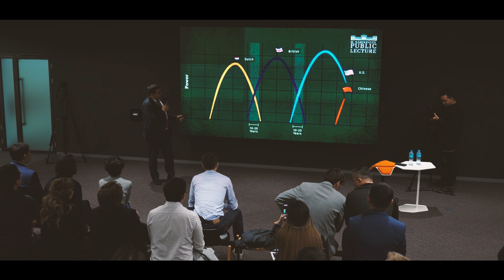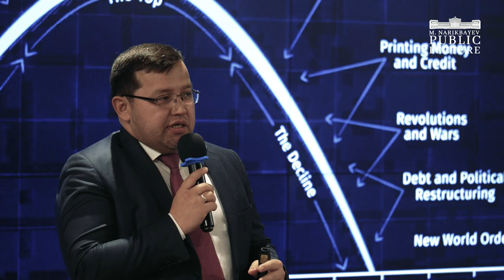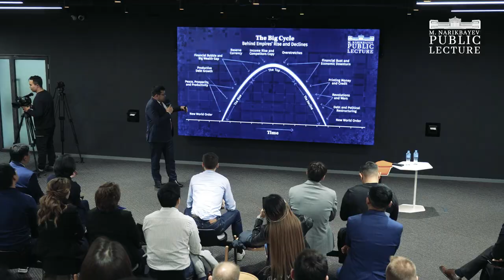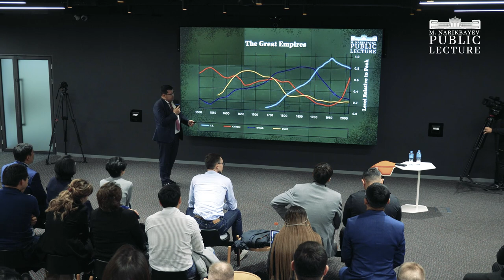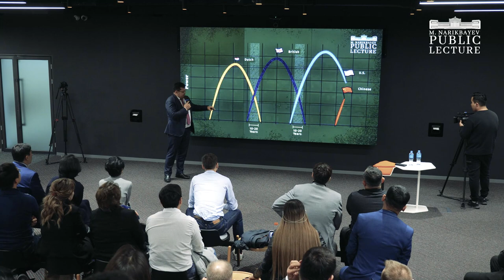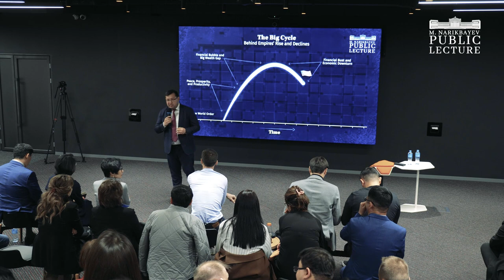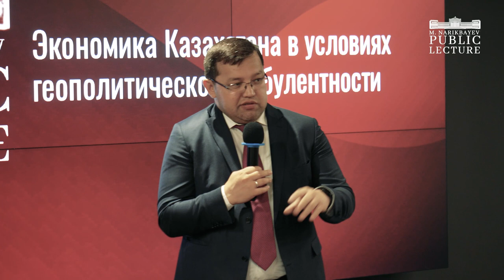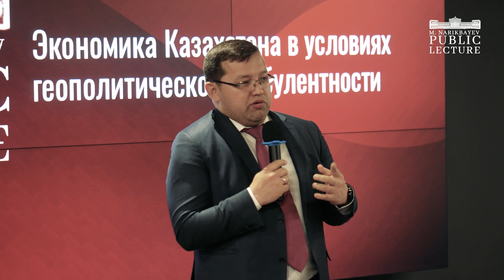СТРАТЕГИЯ НОВОГО КАЗАХСТАНА | КОНФЛИКТ МЕЖДУ США и КИТАЕМ | ОТНОШЕНИЯ с РОССИЕЙ | PUBLIC LECTURE #2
В рамках проекта «M.Narikbayev Public lecture» выступил известный казахстанский экономист – Олжас Худайбергенов.
Обсуждали вопрос: «Экономика Казахстана в условиях геополитической турбулентности».
В своем выступлении спикер представил следующие тезисы:
-Циклы развития империи
- Китайская империя, зреет новый мировой конфликт между США и Китаем
-Период смены гегемона - Россия 2% мировой экономики, за исключением пшеницы, удобрений, нефти и газа
- Элиты ведущих стран договариваются в оттягивании спада в экономике или дальнейшего роста
- Мирное сосуществование с Китаем, за исключением гегемонии Китая в определенном регионе - Казахстан без выхода к морю и как переформатировать ресурсы и кадры
- Новая стратегия продовольственной безопасности!
А также, начинающие экономисты интересовались вопросами личностного роста, о профессиональном и карьерном взлете экономиста.